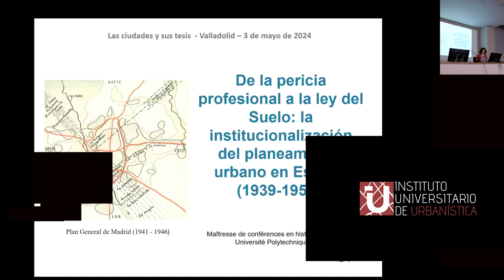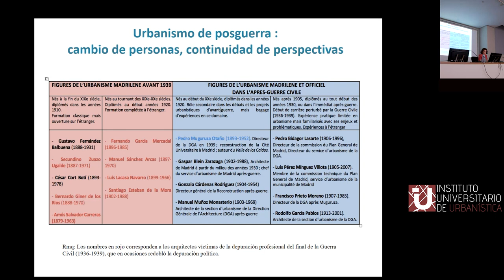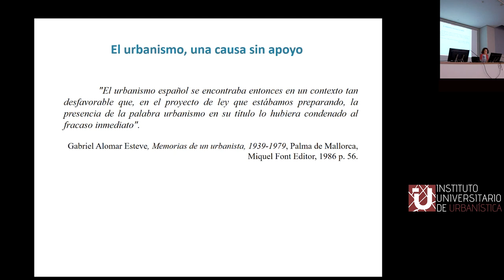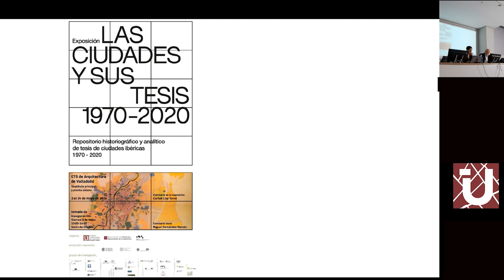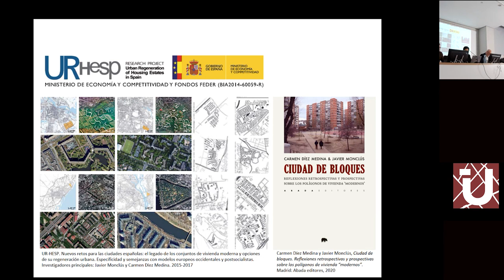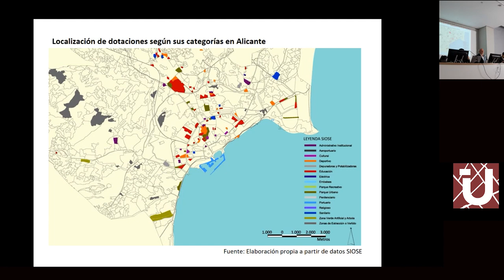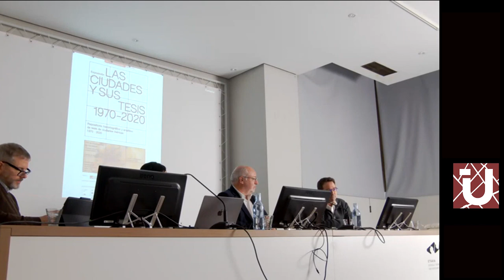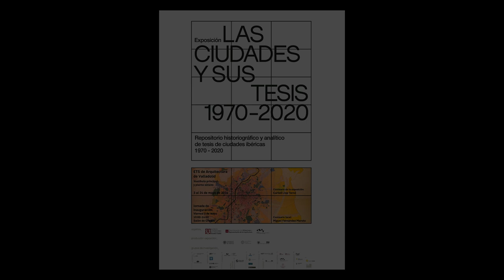VIII Encuentro “Las Ciudades y sus Tesis 1970-2020”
El VIII Encuentro “Las Ciudades y sus Tesis 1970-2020” se celebró en Valladolid el 3 de mayo de 2024. El programa refleja la doble mirada, retrospectiva y prospectiva, que guía el trabajo del equipo de investigación involucrado en esta iniciativa: incluye una conferencia sobre la historia contemporánea del urbanismo en España, a cargo de la profesora Céline Vaz, y una mesa redonda en la que varios miembros del equipo, junto con el público asistente, conversan sobre las actuales perspectivas de investigación en urbanismo.